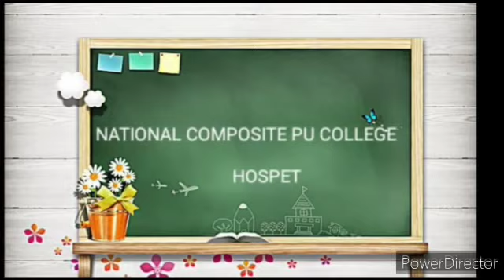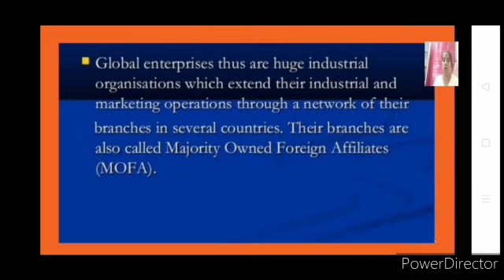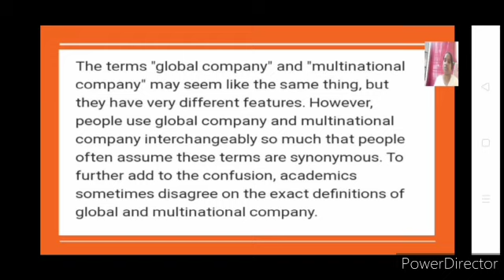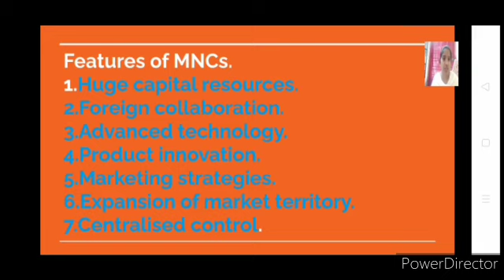CHAPTER – 03, PART – 05, concept of Global enterprises...LECTURED BY : Smt. ANGEL STELLA